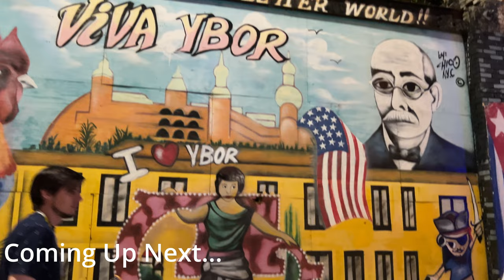Ybor City Vibrant Nightlife - Tampa Nightlife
🌟 Dive into the Vibrant Nightlife of Historic Ybor City: Explore Tampa's Thriving Scene! 🌃🎉

Prepare for an exciting journey through the dynamic streets of Ybor City after dark, where the energy is infectious and the nightlife scene is buzzing! Join us as we take you on a virtual tour of Ybor City's vibrant nightlife, offering a glimpse into the heart of Tampa's nightlife culture. From iconic landmarks to bustling clubs and bars, immerse yourself in the excitement and history of Ybor City's legendary nightlife.

🌟 Title: Ybor City Vibrant Nightlife - Tampa Nightlife

🔍 In this video, you'll discover:
✨ A captivating exploration of Ybor City's eclectic nightlife, highlighting its diverse array of bars, clubs, and entertainment venues.
✨ The rich history and cultural heritage of Ybor City, including its iconic landmarks like the Ybor City Museum and 7th Ave Ybor City.
✨ Insider insights and local favorites to help you navigate the bustling nightlife scene of Ybor City and make the most of your visit.
✨ The lively atmosphere and vibrant street performances that contribute to the unique charm of Ybor City's nightlife.

🤔 Why watch?
👉 Immerse yourself in the vibrant energy of Ybor City's nightlife from the comfort of your own home.
👉 Discover the best of Tampa's nightlife scene as we guide you through the historic streets of Ybor City after dark.
👉 Get inspired for your own night out or virtual party with friends as we showcase the dynamic nightlife of Tampa's historic district.

Whether you're a nightlife enthusiast, history buff, or curious traveler, our Ybor City Vibrant Nightlife video promises to ignite your senses and ignite your imagination. Join us as we celebrate the spirit of Ybor City's legendary nightlife and uncover the secrets of this iconic destination after hours!

👍 If you're ready to experience the thrill of Ybor City's nightlife, give this video a thumbs up, subscribe for more travel content, and share it with friends who love to explore new destinations. Let's celebrate the vibrant nightlife of Tampa together! 🌟🎉

All material in this video is original and recorded by Travel Hopper TV on location.